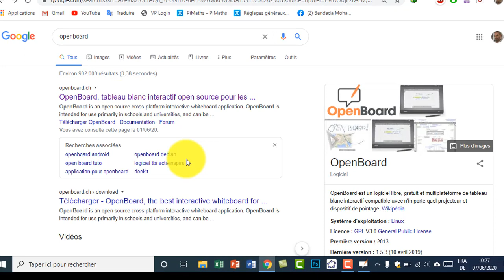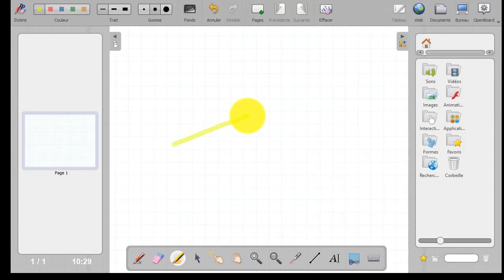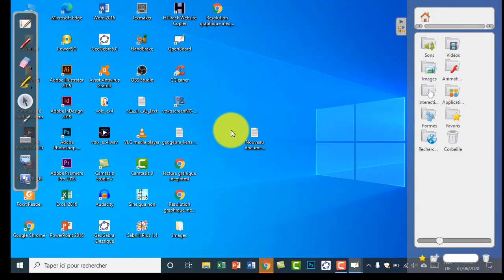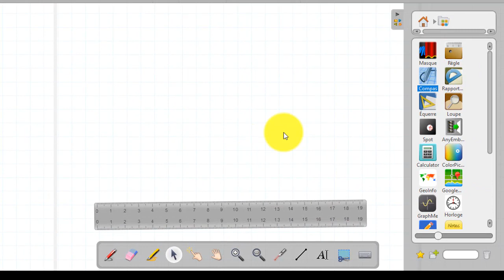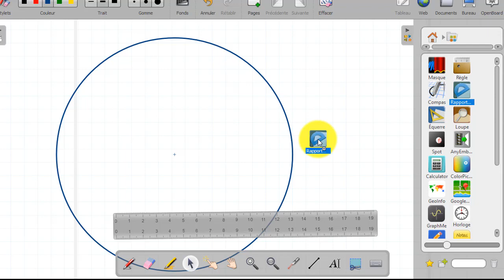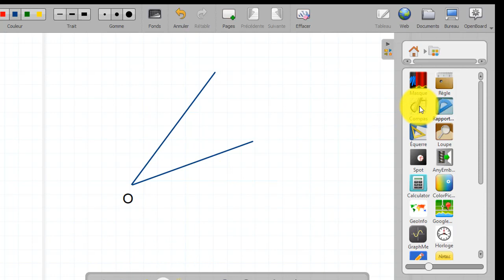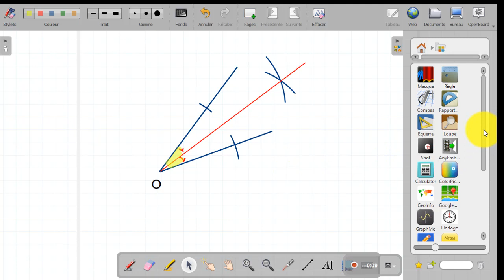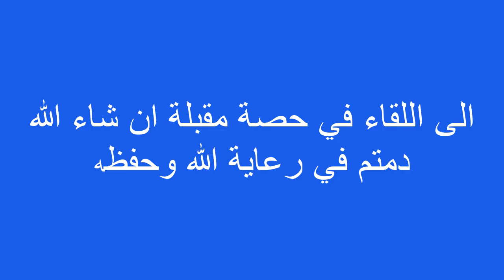OpenBoard_prise en main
Prise en main du logiciel OpenBoard un système de projection interactif en classe, tracer des figures géométriques en utilisant les instruments.